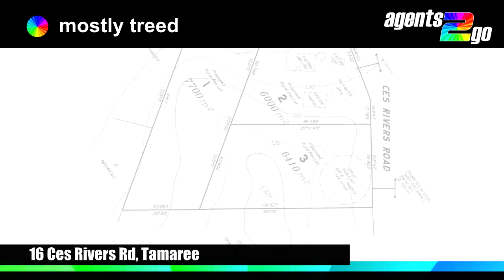SOLD by agents2go | 16 Ces Rivers & 20 Tamaree Rd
16 Ces Rivers Road, Tamaree

For those looking for just the perfect place to create your own dream acreage retreat. Away from the hassles of everyday living, and yet close to the all that you could need, just minutes to Gympie CBD. Do not put off making a change for the better, stress free living in the countryside is the dream, and is certainly possible here on such affordable acreage blocks. There is no better time and place to build your dream home and live the quiet country life than here. Priced to sell, so do not delay, bring your builder out today and get started.

20 Tamaree Road, Tamaree - $79,000
7700 m2 (almost 2 acres)
Mostly treed, natural bush block
Fenced on 3 sides
16 Ces Rivers Road, Tamaree - $99,000
6410 m2 (over 1.5 acres)
Selectively cleared
Fenced on 2 sides with a shared dam
Both blocks have:
Bitumen road frontage
Power and phone readily available
Elevated and Flood free
Close to town in quiet and peaceful location
No covenants with ready to build house site
2 view call agents2go 2 day!

NOTE - you are welcome to view our properties at any time that suits, JUST CALL US!